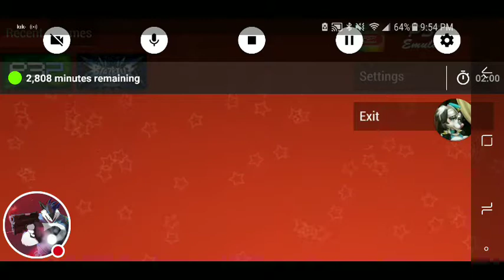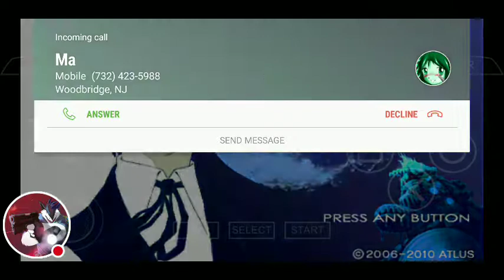My chill time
Watch me play Voice Recorder!